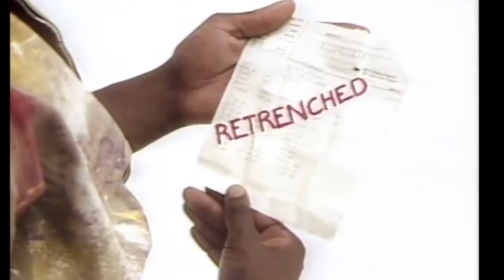Zito Mowa - Jazz 101[Chicco]